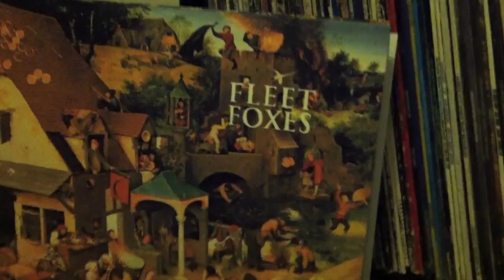A Day in My Life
This was filmed with my iPhone.  Music by me via Garage Band and editing via iVideo.  No animals  were harmed in the making of this production.